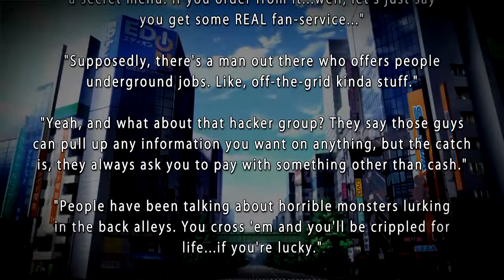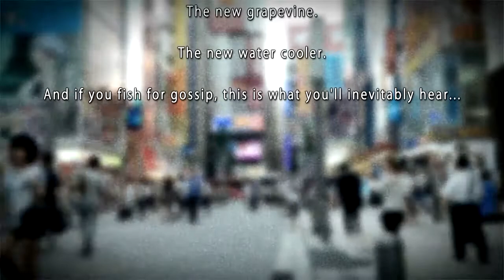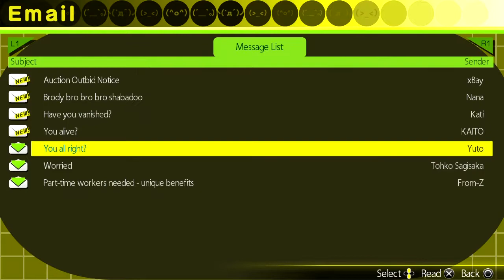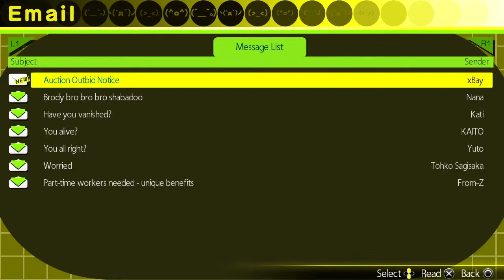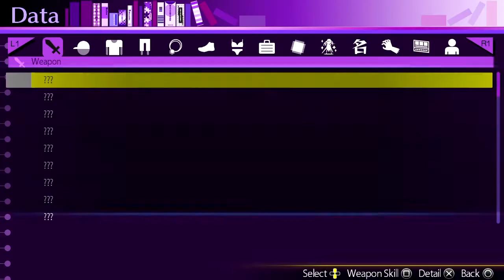Akiba's Trip - Part 1 - Meeting People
Happy fun time in Akihabara, with weird people...or maybe they're normal and I'm the weird one? On PS3 in 720p.

Let's Play Blind